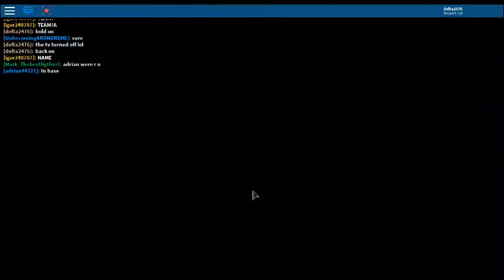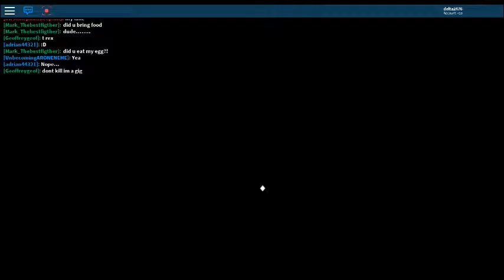weird no turn glitch and sarcosuchus gameplay prt1/5